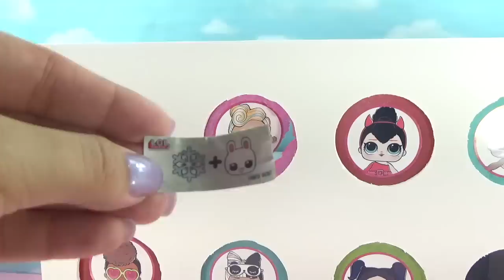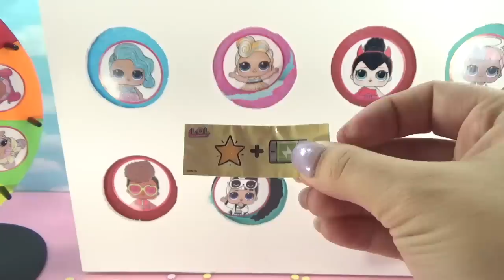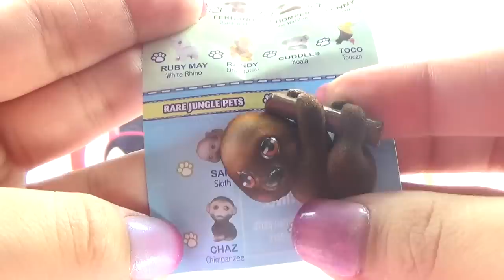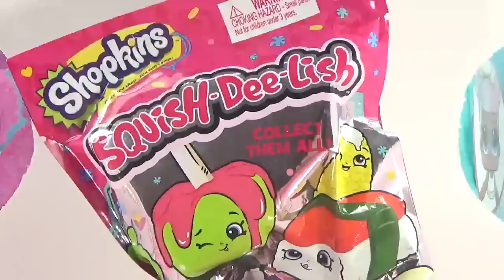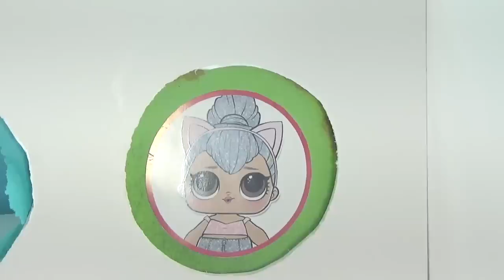LOL SURPRISE Series 2 VS Series 3 Spinning Wheel Game Toy Surprises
It's the LOL Surprise series 2 VS series 3 spinning wheel game! Let's see who the winning team is!

Thank you MGA Entertainment for sending our LOL surprise series 3 friends to play the spinning wheel game!

DIY MY LITTLE PONY Color Changing MAKEOVER Mood NAIL POLISH Toys with Rainbow Dash and Apple Jack

Some editing elements in the video are by:
Jantube editing
NicoleBBB